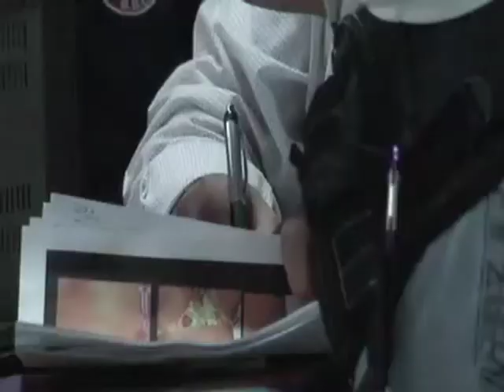MAKING OFF [Tiendas Gina]